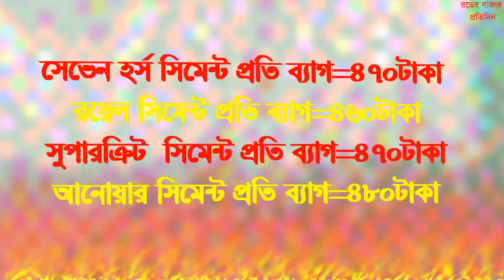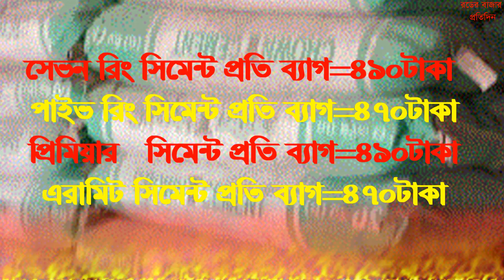রডের বাজার।।top 24 rod cement price in Bangladesh 4/03/2022। আজকের রডের দাম।রডের বাজার প্রতিদিন।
রডের বাজার,top 20 rod cement price in Bangladesh 27 /02/2022, আজকের রডের দাম,রডের বাজার প্রতিদিন।আজকের সিমেন্টের দাম,Bsrm rod। bsrm rod,আজকের রডের সিমেন্টের দাম ২০২২, today rod price news 2022। আজকের রডের বাজার দর২৭/২/২০২২।।ফেব্রুয়ারী মাসে রডের দাম ২০২২,রডের দাম ২০২২ ডিসেম্বর,BD rod prize today,BD cement prize,20 টি কোম্পানীর রডের দাম,রডের বাজার প্রতিদিন,রডের বাজার রডের বাজার,top 20 rod cement price in Bangladesh 27 /02/2022,আজকের রডের দাম,রডের বাজার প্রতিদিন,প্রতিদিন,রডের বাজার প্রতিদিন,রডের বাজার প্রতিদিন,,

আজকের সিমেন্টের দাম।Bsrm rod। bsrm rod।আজকের রডের সিমেন্টের দাম ২০২১। today rod price news 2021। আজকের রডের বাজার দর২১/২১/২০২১।।
আমি এই চেনেলের মাধ্যমের বাড়ি তৈরির রড ,সিমেন্ট,বালু ইট,পিকেট,টাইলস,রাজমিস্ত্রির আজকের বাজার দর প্রকাশ করে থাকি। এগুলোর প্রদতদিনের দাম সবার আগে জানতে আমার চেনেলটি সাবসাক্রাইব করে বেল আইকনে বক্লক করুন-ধন্যবাদ।
ডিসেম্বর মাসে রডের দাম ২০২১,রডের দাম ২০২১ ডিসেম্বর,BD rod prize today,BD cement prize